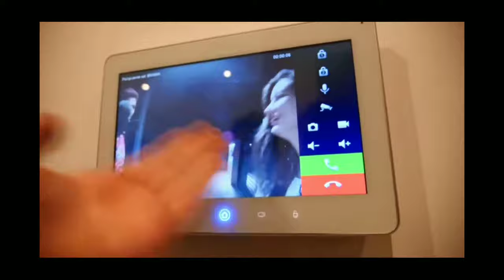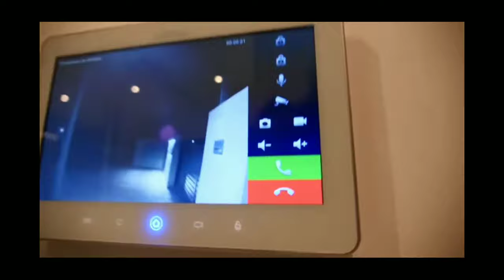*20.000 FRYTEK* NAJWIĘKSZA KONKURENCJA Z MCDONALDS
Zapasowy kanał